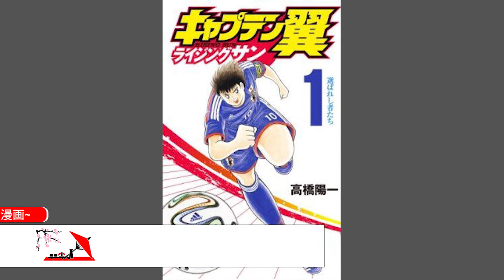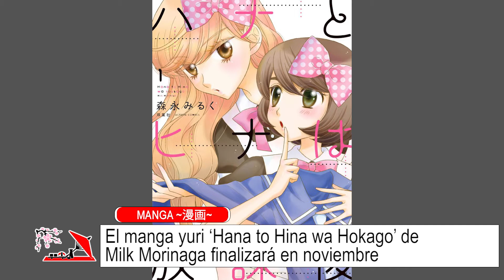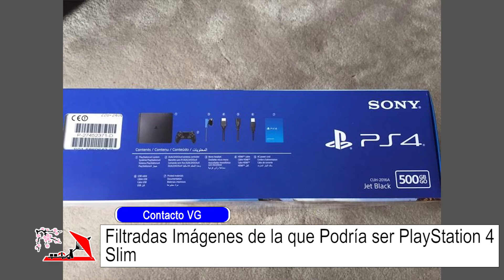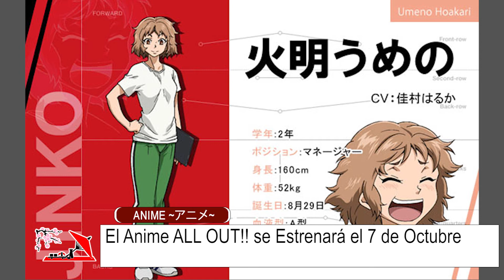CONTACTO ANIME Noticias #14 | Arakawa Regresa | Se Revela Play Station4 | Miku anuncia Shampoo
Manga
El manga Captain Tsubasa: Rising Sun de Yoichi Takahashi en pausa dos meses
Masashi Kishimoto Trabaja en un Nuevo Proyecto que Espera poder Anunciar este Año
El manga yuri ‘Hana to Hina wa Hokago’ de Milk Morinaga finalizará en noviembre
El manga Akame ga KILL! finalizará con su próximo tomo recopilatorio (15)
Asa Higuchi Pondrá en Pausa su Manga Ookiku Furikabutte hasta Julio de 2017
Finalizan el Manga Bamboo Blade C y su Spin-Off 4-Koma BB Deformer
El Manga ‘Silver Spoon’ de Hiromu Arakawa Retomará su Publicación el 31 de Agosto
Daisuke Higuchi Lanzará un Nuevo Manga de Whistle! el 26 de Septiembre

Contacto VG
Pokémon Sol y Pokémon Luna Presentan a Turtonator
Hatsune Miku: Project Diva X Presenta sus 32 Temas Musicales en este Vídeo
La Conferencia pre-Tokyo Game Show de Sony se Hará el 13 de Septiembre
Filtradas Imágenes de la que Podría ser PlayStation 4 Slim

Anime
Namie Amuro pondrá el Tema Musical Principal a Death Note: Light up the NEW World
El Manga Cómico ‘Rabuho no Ueno-san’ Tendrá Serie de Live Action
La Película de Live Action de Mugen no Juunin se Estrenará en Primavera de 2017
El Anime Idol Memories Muestra un Vídeo Dedicado a la Unidad StarRing
El Anime de las Novelas Zaregoto de NisiOisin Serán OVA, la Primera el 26 de Octubre
Equipo y Reparto Principal del Anime ‘Bernard-jou Iwaku’, se Estrena en Octubre
‘Granblue Fantasy the Animation’ anuncia su estreno en TV en enero con un vídeo
Las Novelas ‘Michibiki no Hoshi’ de Issui Okawa Tendrán Adaptación Animada
Nuevo anuncio de la OVA que se incluirá con el noveno tomo del manga Ajin
El Anime ALL OUT!! se Estrenará el 7 de Octubre
Kizumonogatari II: Nekketsu-hen Recauda casi 200 Millones de Yenes en su Primer Fin de Semana
El anime Mahou Shoujo Ikusei Keikaku revela Más Voces con un Segundo Vídeo Promocional
El Anime Stella no Mahou se Estrena el 3 de Octubre
Revela Reparto, 2 Vídeos y Fecha de Estreno para el 1 de Octubre
Sale Un Anuncio de Champú Reunirá a Hatsune Miku y a Scarlett Johansson